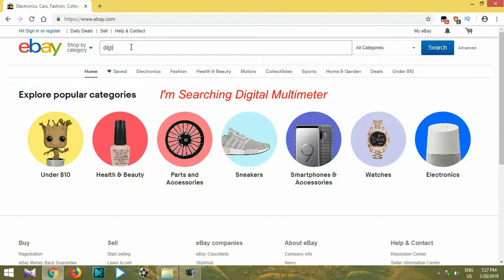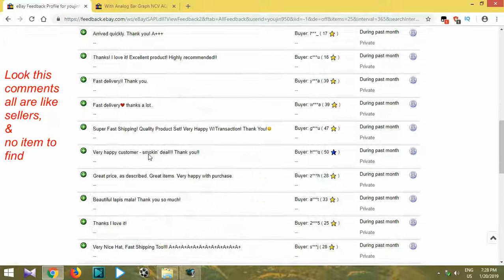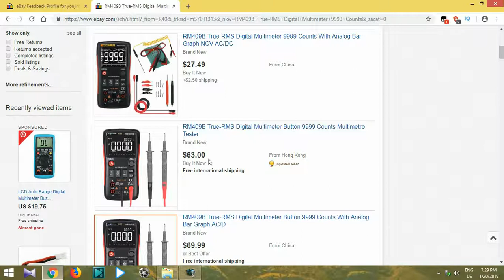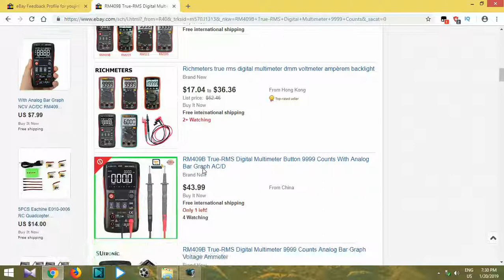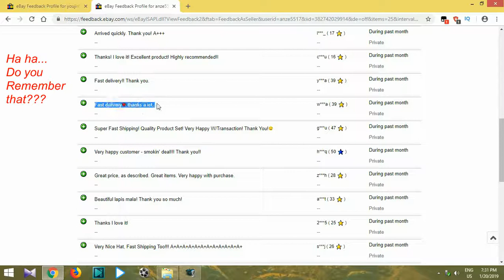How to know Fake ebay seller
Before waste your money & time,please watch this, how to avoid fake ebay seller.

This video help how to find fake or scam ebay seller ids, some buyers are not reviews seller information.